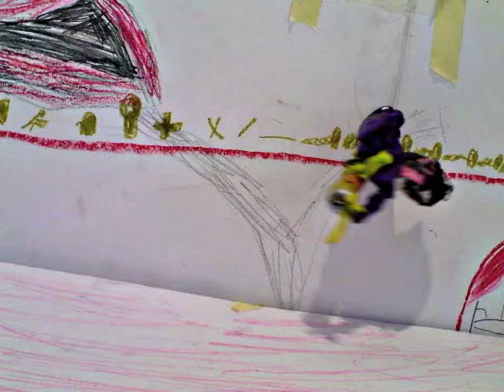Die Prinzesin und der Hase und der geheime Pyramidengang